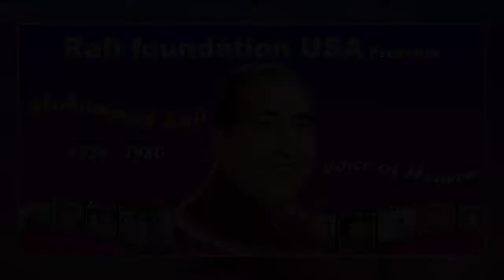Jane Kya Dhudhti Raheti Hai Ye Akhen Mujh Me*SHOLA AUR SHABNAM* Nafis Anand*Khayyam *Kaifi Azmi,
Singer : Mohammad Rafi    *    Here sung by Nafis Anand,
SHOLA AUR SHABNAM (1961) Cast : Dharmendra, Tarla Mehta, M.Rajan, Abhi Bhattacharya, Ruby Mayer, Leela Mishra, Vijyalaxmi, Chandrakala,
Director: Ramesh Saigal,    Music : Khayyam*    Lyricist(s) : Kaifi Azmi,